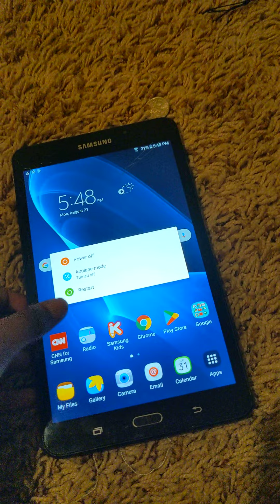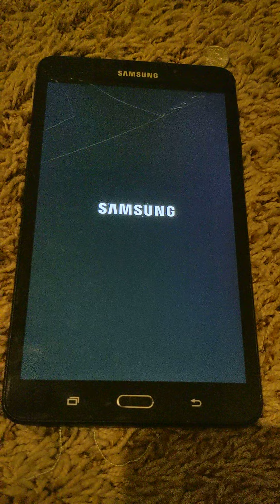Samsung Galaxy tab a6 startup and shutdown